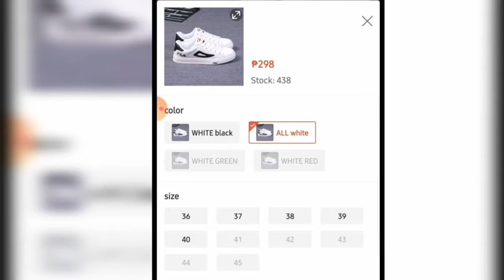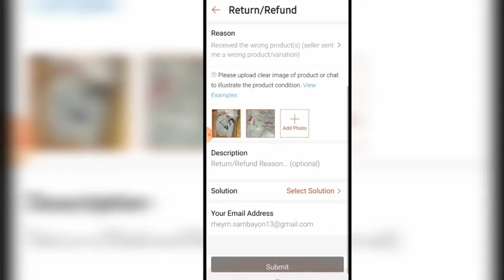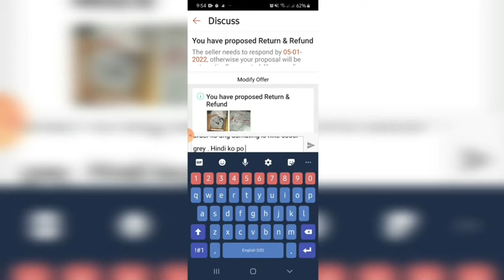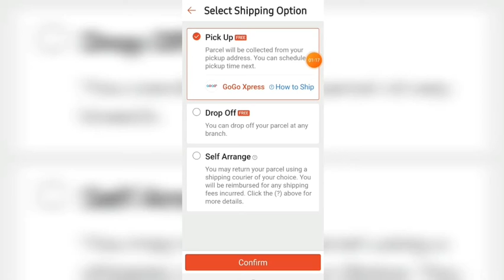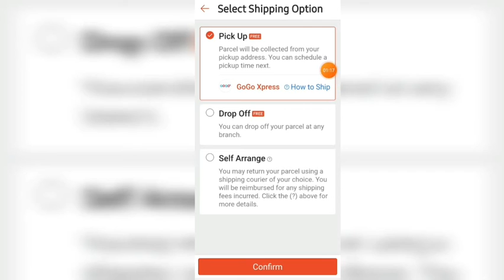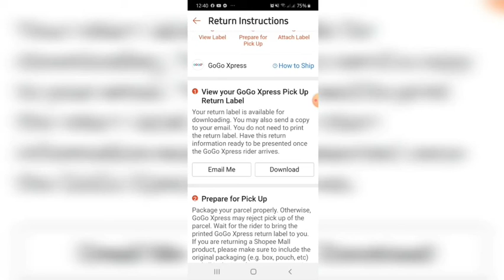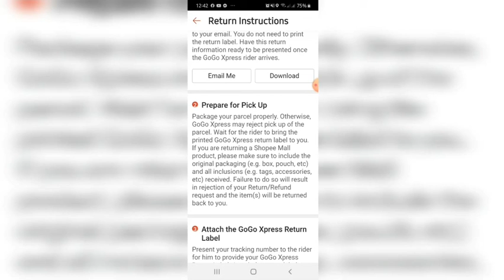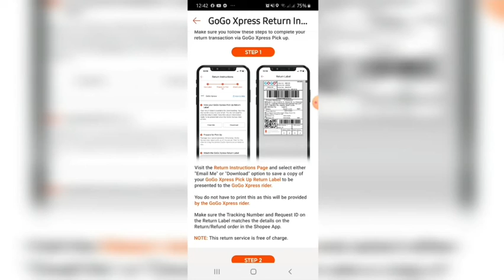How to Return and Refund in Shopee | EASIEST WAY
UPDATE:

Step by Step Return/Refund sa shopee kahit walang reply ni Seller